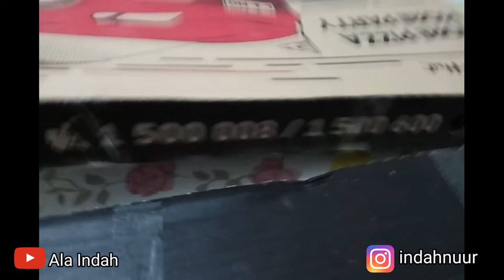Makan Pizza 1 Meter Sampai Kelenger | Pizza Hut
Makan Pizza 1 Meter Sampai Kelenger | Pizza Hut  Nyobain makan pizza Limo 1 meter Pilihan rasa Pizza Limo Order Pizza Hut 1 Meter Rasa Pizza Limo 1 meter makanan viral 2021